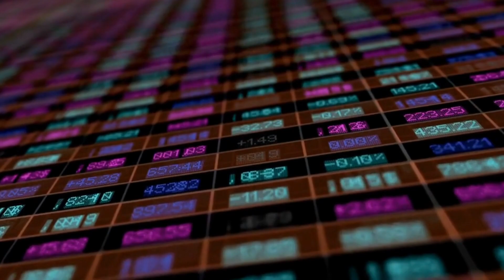Seven continents in the world | دنیا میں سات براعظم | World Info With Ahsan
The Earth is typically divided into seven continents. Here they are:

Africa: The second-largest continent in terms of both land area and population. It is located mainly in the Eastern Hemisphere and is known for its diverse cultures, wildlife, and geographical features such as the Sahara Desert and the Nile River.

Antarctica: The southernmost continent and the fifth-largest in terms of land area. It is situated almost entirely within the Antarctic Circle and is known for its extreme cold temperatures, vast ice sheets, and unique wildlife such as penguins and seals.

Asia: The largest continent both in terms of land area and population. It encompasses diverse countries and cultures, including countries such as China, India, Russia, Japan, and many others. Asia is known for its rich history, varied landscapes, and economic significance.

Europe: A continent located entirely in the Northern Hemisphere and mostly in the Eastern Hemisphere. It is the second-smallest continent in terms of land area but has a rich history, diverse cultures, and significant influence in various fields such as art, science, and politics.

North America: The third-largest continent in terms of land area. It is located in the Northern Hemisphere and consists of countries such as the United States, Canada, Mexico, and several smaller nations in the Caribbean. North America is known for its technological advancements, diverse landscapes, and cultural contributions.

Oceania: Also referred to as Australasia, Oceania is a region comprising several islands and island nations in the Pacific Ocean. It includes countries such as Australia, New Zealand, Fiji, and Papua New Guinea. Oceania is known for its stunning natural beauty, unique wildlife, and rich indigenous cultures.

South America: The fourth-largest continent in terms of land area. It is located in the Western Hemisphere and mostly in the Southern Hemisphere. South America is known for its Amazon rainforest, the Andes Mountains, diverse ecosystems, and cultural heritage. Countries like Brazil, Argentina, Peru, and Colombia are part of South America.

These seven continents together make up the major landmasses of the Earth.